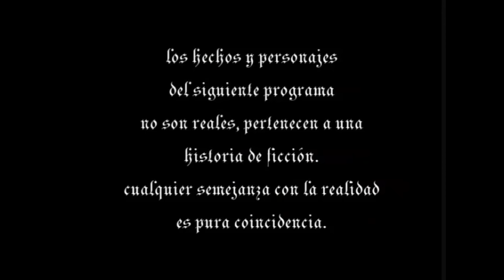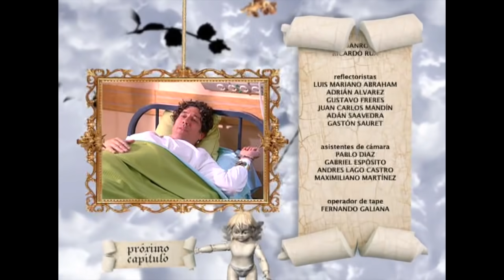Casi Angeles Capitulo 142 Temporada 1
Jazmin no quiere abrir los ojos, Tacho se lo recrimina. Mientras Mar lucha con su vida por el veneno...
Nicolás Vázquez, Emilia Attías, Mariano Torre, Lali Espósito, Eugenia Suárez, Peter Lanzani, Nico Riera, Gastón Dalmau, Daniela Aita, Julia Calvo, Mercedes Funes, Jimena Barón, Alejo García Pintos, Gimena Accardi, Cris Morena